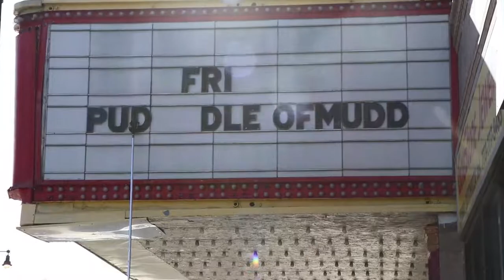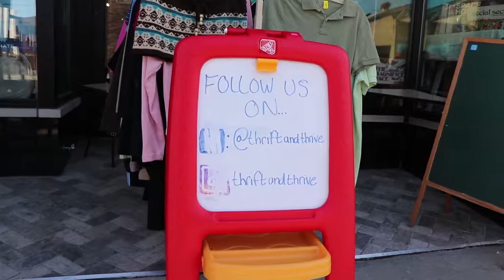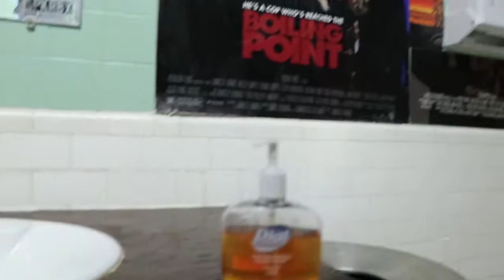MGM on tour Chicago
MGM next stop on the redemption tour Chicago's Classic Patio Theater.